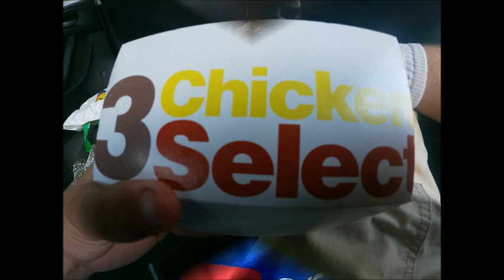Shrewsbury market and park